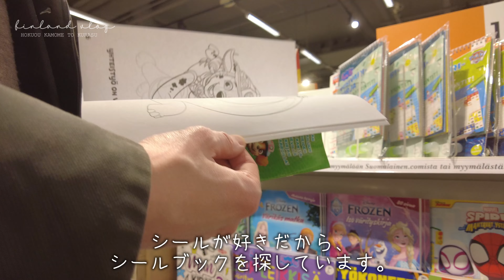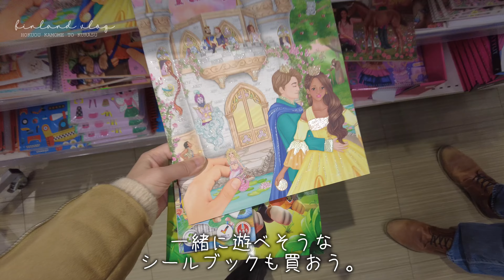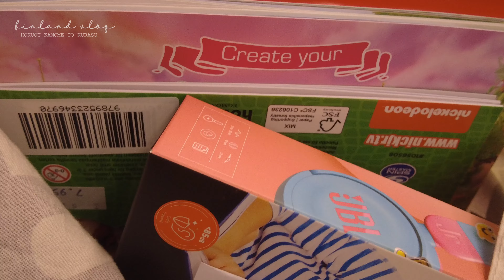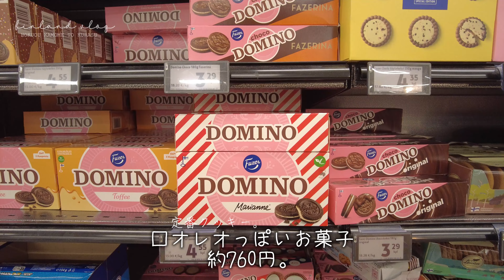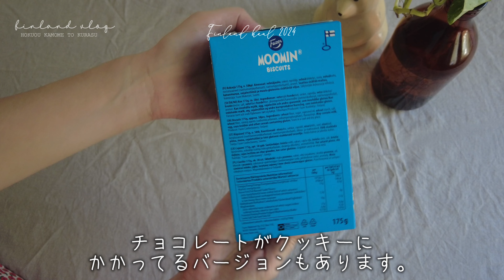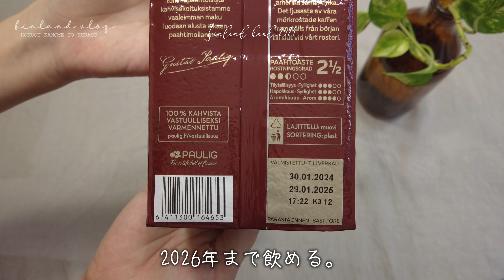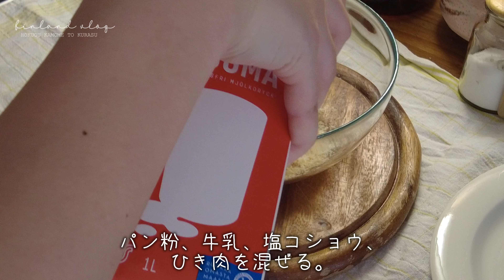［ HAUL ］フィンランドの可愛いお土産・購入品紹介💐マリメッコ/ムーミンクッキー/アラビア。アウトレットとスーパーからおしゃれな北欧雑貨やお菓子。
フィンランドの可愛いお土産・購入品紹介💐
マリメッコ/ムーミンクッキー/アラビア。
アウトレットとスーパーからおしゃれな北欧雑貨やお菓子も。

かもめのお店🌱アマゾンアソシエイトプログラムに参加しています。

動画内で使っている音楽📻リンクから飛ぶと2か月間無料の特典付き。